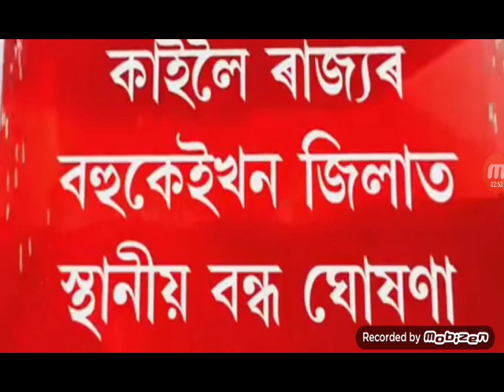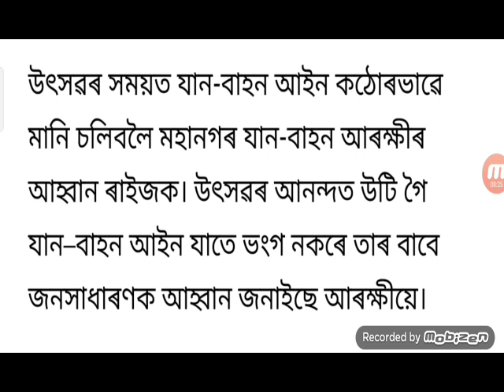News Assamese / Assam Closed Announced / 2 Days Closed Himanta Instructions